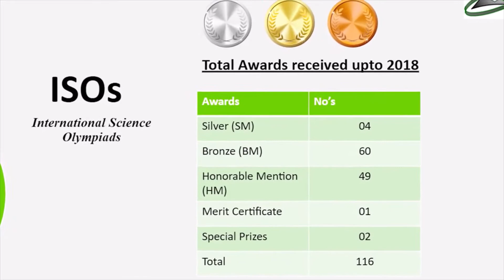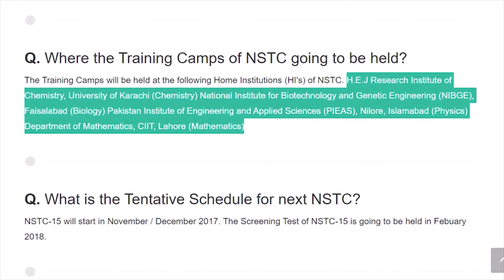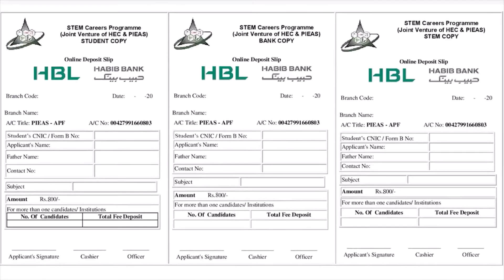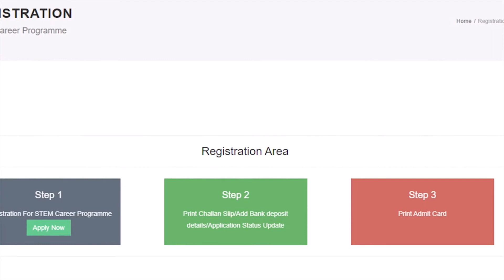Big Opportunity |Pakistani Skills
Your Own Choice. ?